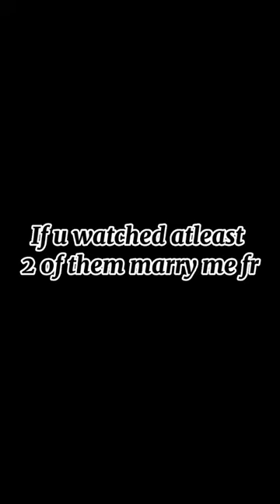If u watched all W😍